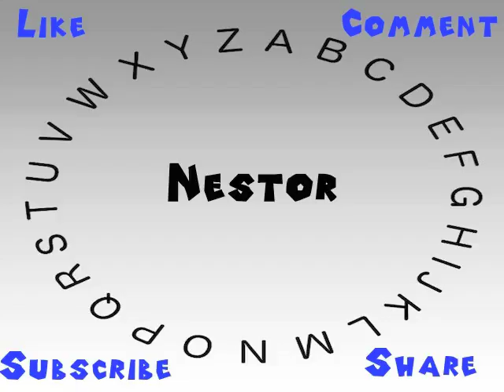How to Say or Pronounce Nestor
This video shows you how to say or pronounce Nestor.

How accurate does it say Nestor? How would you say Nestor?